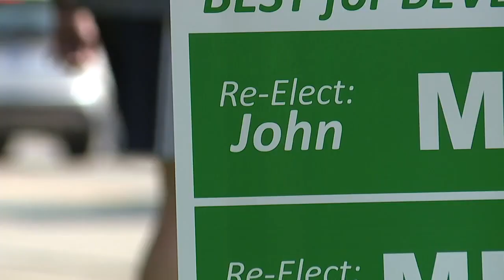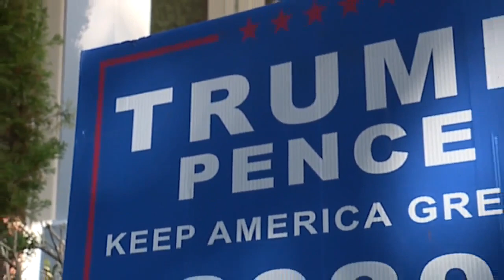Police search for election sign thief in Clawson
We are a little more than four weeks always from Election Day. A sure sign this election season is contentious is when thieves target political signs.